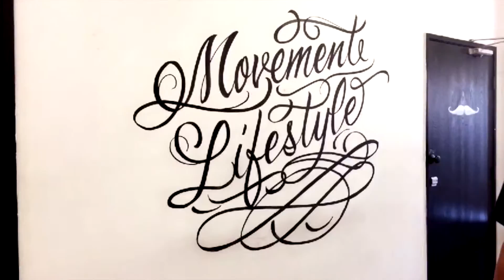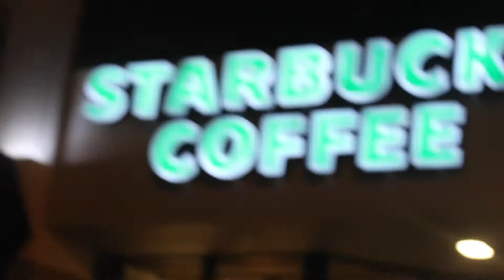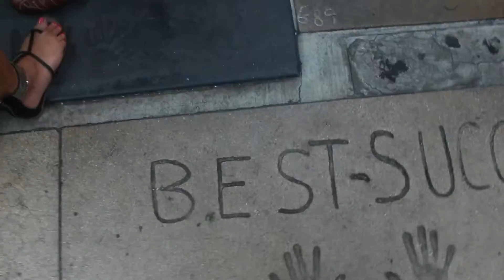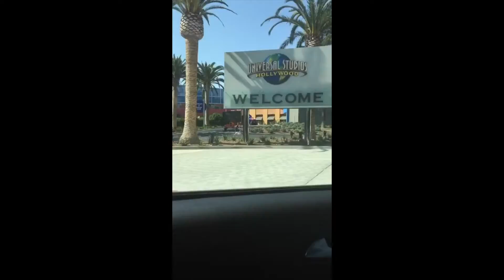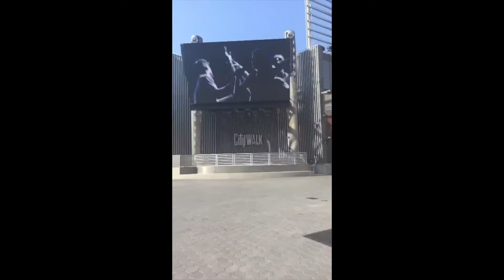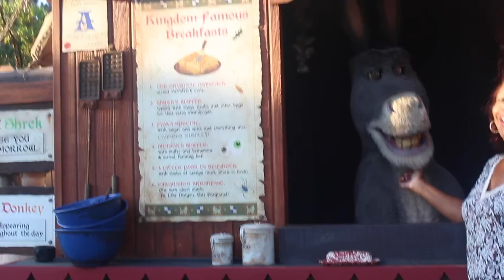VLOG #1⎪My trip to Los Angeles, California (Dance, Hollywood, Malibu, Universal)